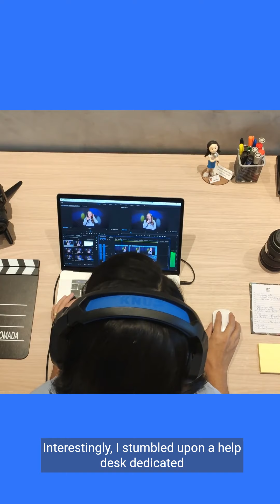My sweet dreams from July 2017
Here are some more of my sweet dreams from July 2017.